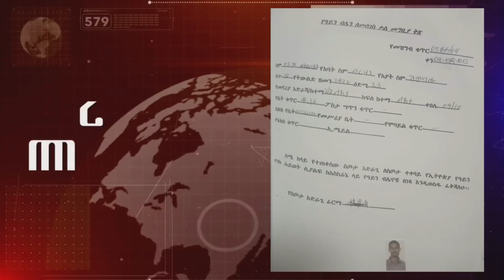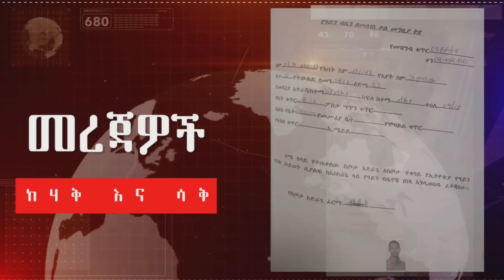አርቲስት ታሪኩ (ባባ) ነፍስ ይማርልን ! || ዙቃላ አቦ በታጣቂዎች ቁጥጥር ስር || አባቶች በእገታ ላይ... || የቤኒሻንጉል ታጣቂዎች